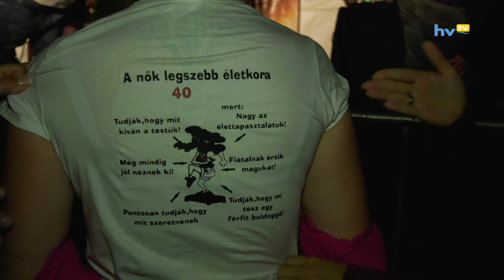Soltész Rezső fellépése